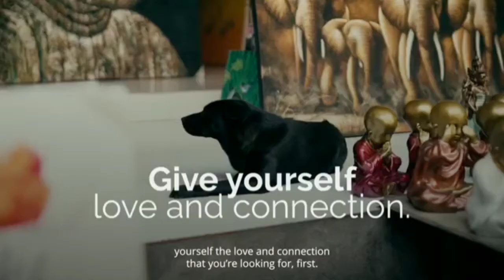Watch This : If You Want To Know The Point Of Love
😍Love is about bonding.😍

😍Friendly love is more frangible than romantic and familial love, because it builds communities.😍 Communities must be more loosely knit than families, as they are larger and more varied groups by necessity.😍

😍A varied group naturally leads to conflict, as different people will value different ends in order to successfully complete their role within that society. 😍Excessive conflict will require exclusion, either through exile or marginalization. Neither is comfortable while love is present.😍

😍As such, a form of bonding which was strong enough to tie people together but weak enough to be severed readily needed to exist to allow human beings to form large communities and complex societies.😍

😋Otherwise, bad actors would be beneficiaries of stolid, affectionate inclusion, and the entire edifice would crumble through overindulgence.
Familial love knits families together, and is most marked for its tolerance and endurance. Chance determines this arrangement, and hormonal influences from the infancy of its members ensures its stability.😍

😍These are the rarest bonds to cut, as again makes sense evolutionarily, given that humans are social creatures who are extremely poorly equipped to survive independently.😍

😍Romantic love encourages and allows the formation of new familial bonds and allows species propagation😍. It is arguably the most painful upon its severance, even for those in relationships that well and truly need to end.
Notably, this is the most senseless of the types of love. 😍

😍I suppose that’s to be expected, if one considers the aesthetic and logical absurdity of sex.😍

Sticking what where to do what now?

😍Anyone with any sense would never, ever do it. But we don’t have sense, we have hormones, and because of this senselessness, we exist.
In short, love is vital for every aspect of human subsistence. Without it, neither countries nor individuals could survive.

😍SHOW CUPID SOME LOVE WITH A😍

🏆MUCH APPRECIATED🏆

😍Video Voice Was Created From Speechelo Text To Speech Software 😍

Your Love Online Cupid 😍

These Methods are tips that have been test by over hundred individuals. The success rate of Cupid's tips are at 94%. Changing lives is main focus of this channel. Teaching people how to fall in love. Love is the bes feeling in the worl and Cupid want's the entire world to find love.